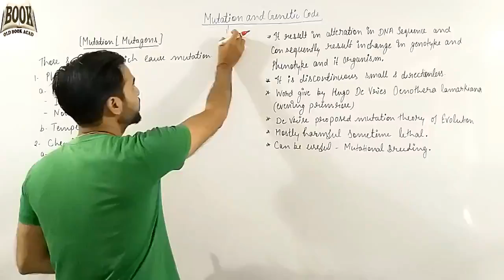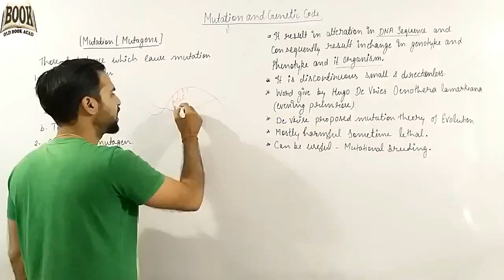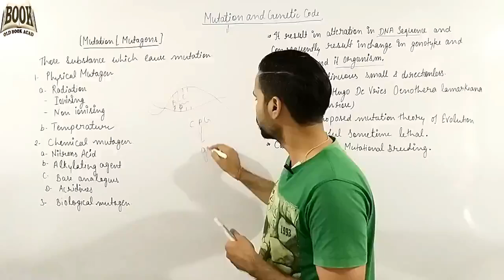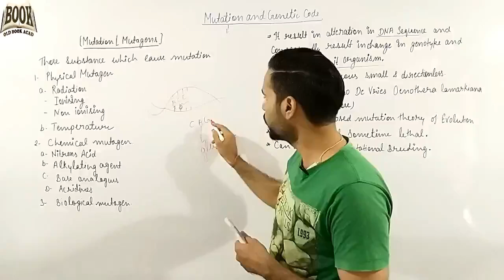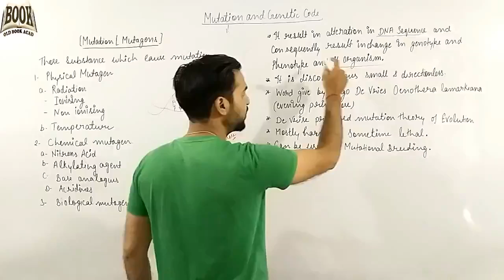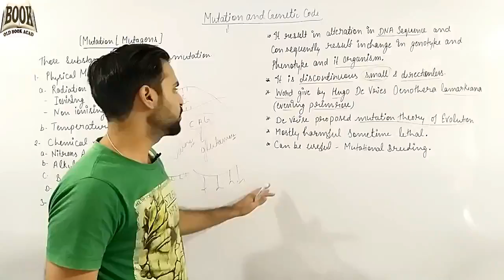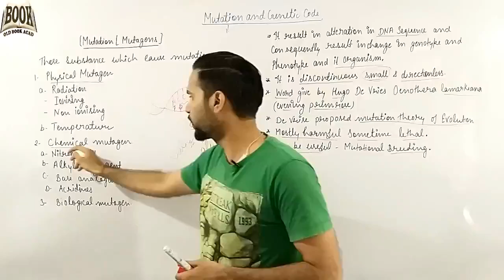Mutation - Molecular Basis of Inheritance | Class 12 Biology || OLD BOOK ACAD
OLD BOOK ACAD.
A mutation is a change that occurs in our DNA sequence, either due to mistakes when the DNA is copied or as the result of environmental factors such as UV light and cigarette smoke.

The genetic code is the set of rules used by living cells to translate information encoded within genetic material into proteins. The properties of the genetic code inculdes its triplet nature, comaless, degeneracy, non ambiguity and nearly Universal nature.

Biotechnology -            list=PLA7hwGjhx80j8g1MgAZaKFyfQDVPgBGWm

 Portrait -                                       list=PLA7hwGjhx80gayenhQB6CgQFy03YczezI